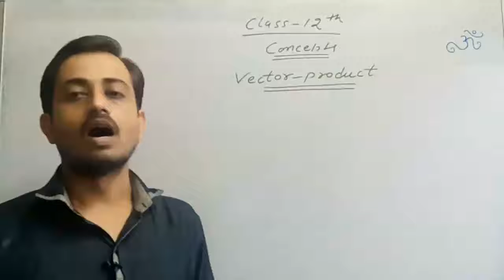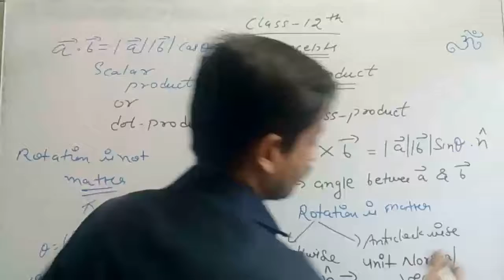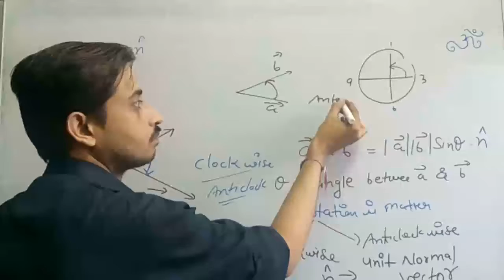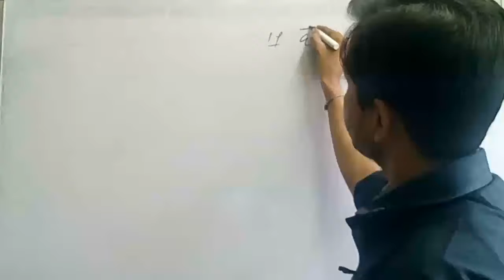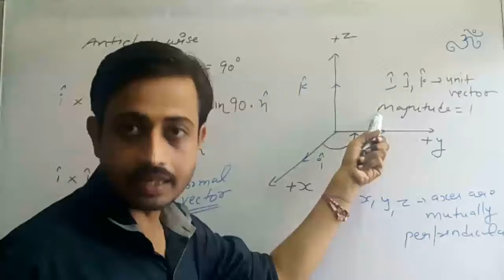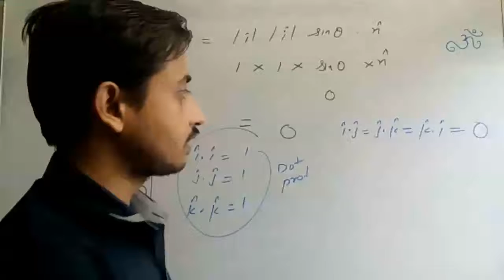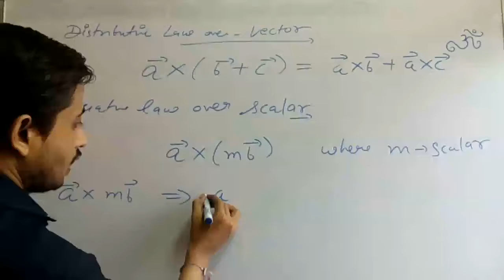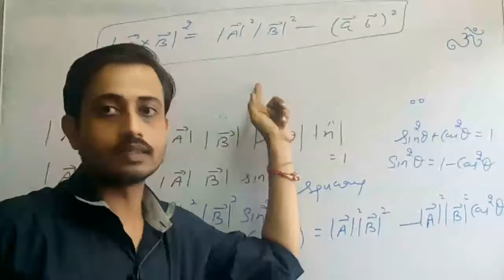Class 12th maths Physics Vector Algebra 3D part 6